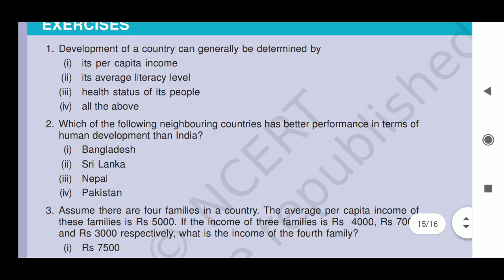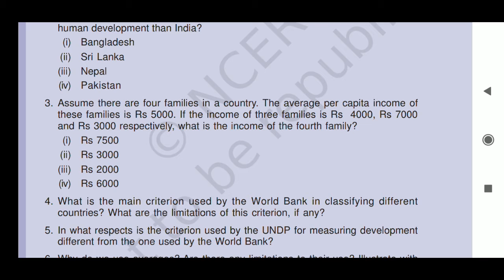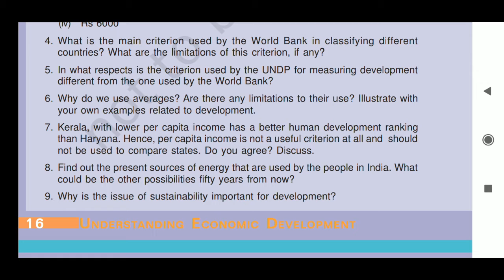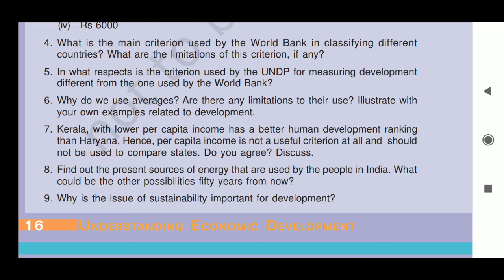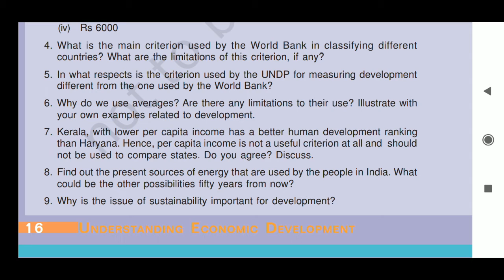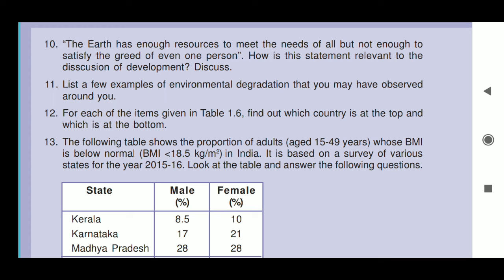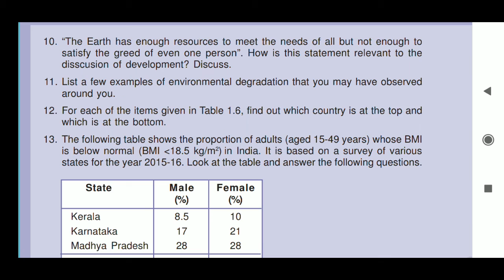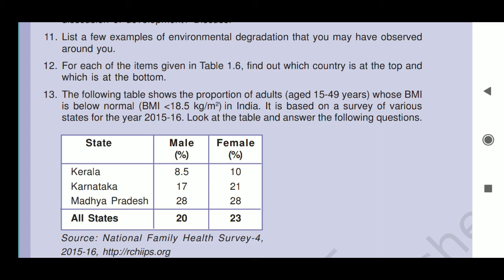Development | Part-07 |Economics | Social Science | Class X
Development
Economics
Class 10
Social Science